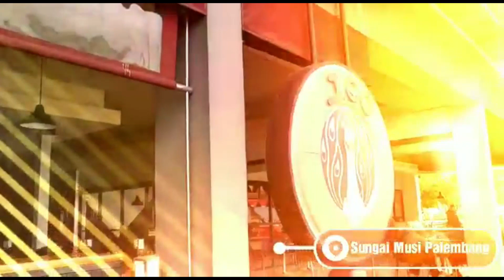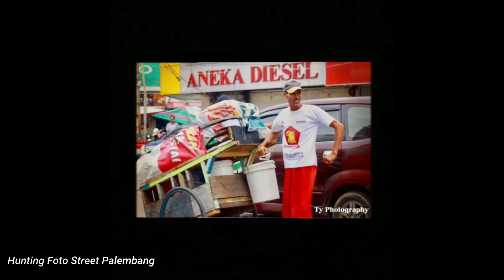PALEMBANG, HUNTING FOTO STREET BY TY PHOTOGRAPHY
TY PHOTOGRAPHY, FOTOGRAPER FEMALE PALEMBANG